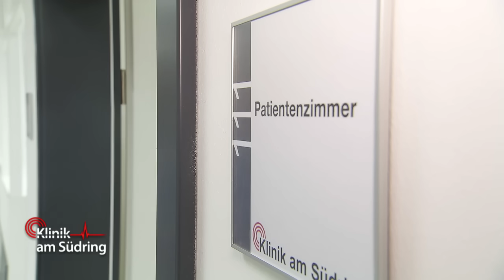Waxing-Fail mit Folgen ​🥴 "Unten ist ALLES ROT und es juckt" 😲 | Klinik am Südring | SAT.1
Dr. Anna Moschkowitz stellt bei einer Patientin eine Schwangerschaft fest. Die Mutter der Frau freut sich riesig, doch die Patientin selbst scheint neben sich zu stehen. Dr. Johanna Krämer bekommt es mit einer Frau zu tun, die ein äußerst unangenehmes Problem hat.